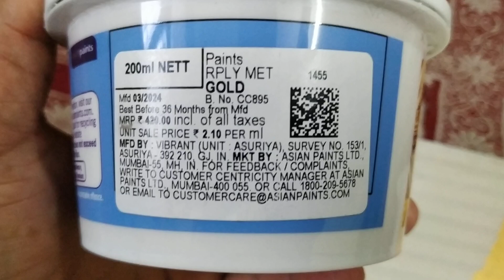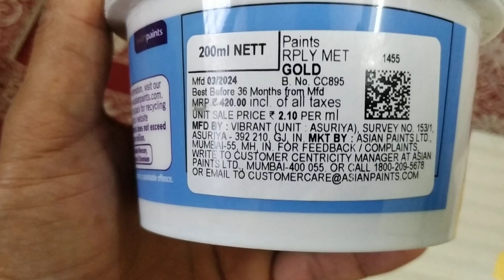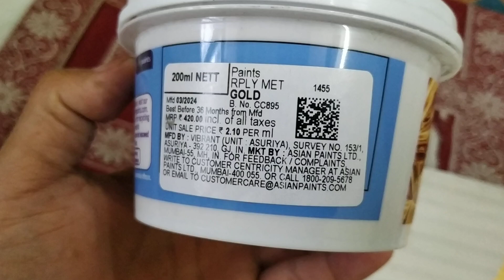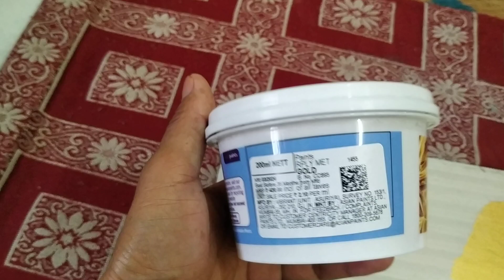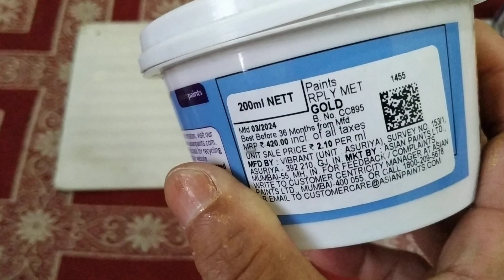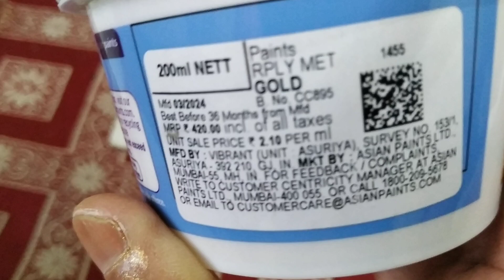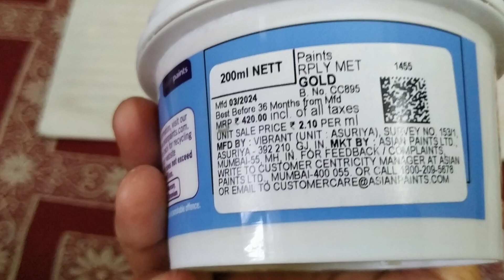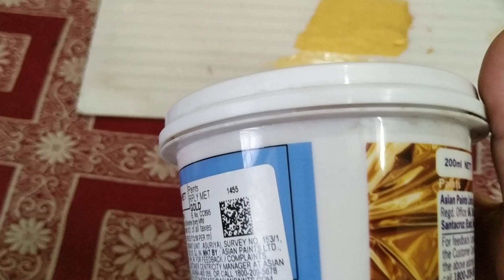पानी वाला गोल्ड पैंट | Asian Paint Gold Metallica Paint Water Based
एशियन पेंट रॉयल मेटैलिक गोल्ड पैंट | Asian Paint Gold Metallica Paint Water Based